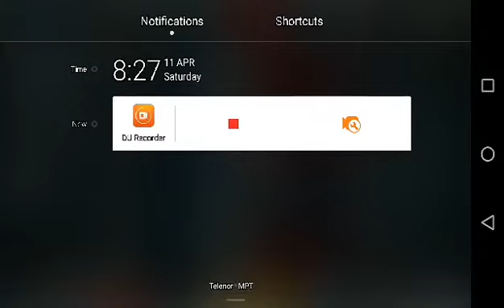Art of war 3 Tournament (Behind the wall) ko zaw lay (rank9) La Woon Phyu Clan.